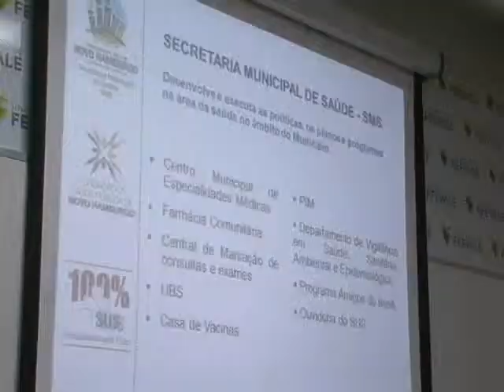TV Feevale - Feevale no Ar 2014 - Parte 01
Confira a abertura oficial do programa de Residência Multiprofissional, conheça o curso de extensão Terapia Assistida por Cães.